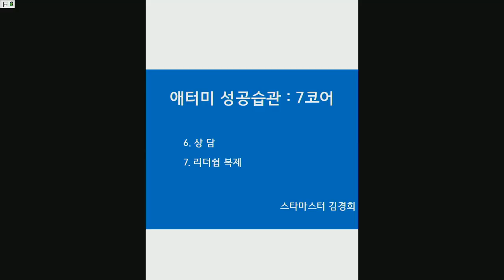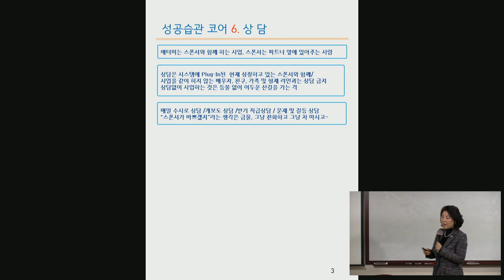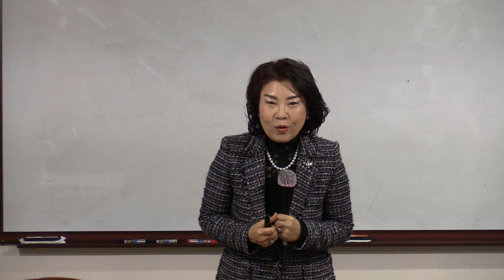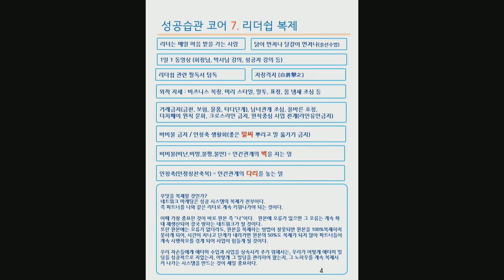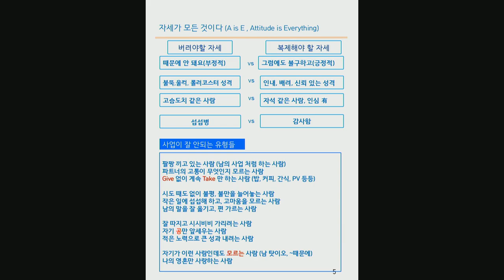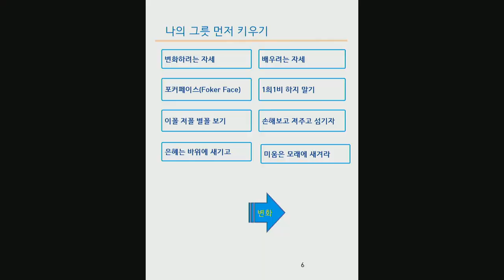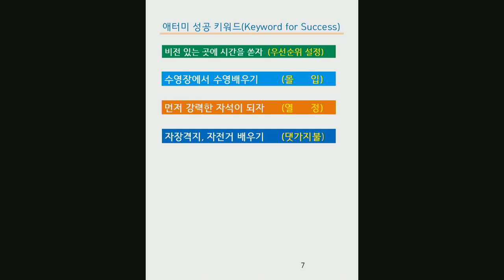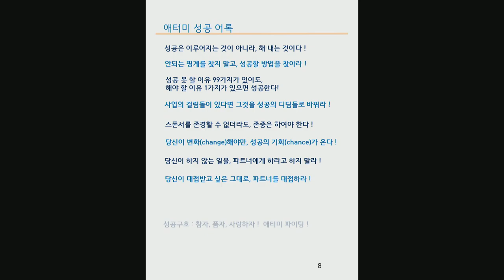애터미Top 성공시스템 가이드북7코어6,7번(상담,복제)/김경희STM